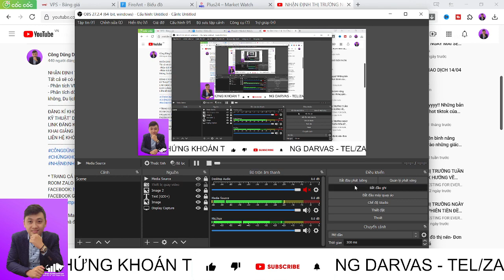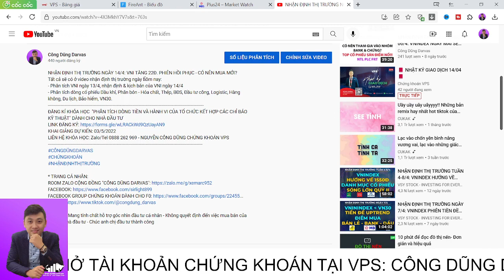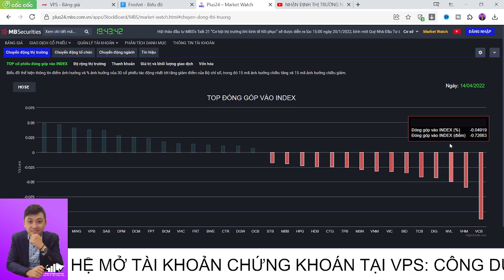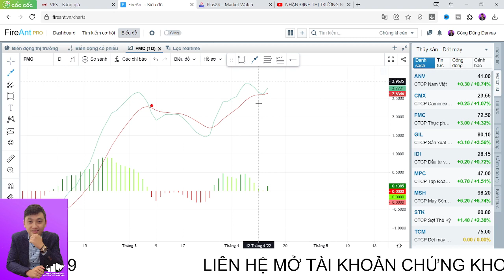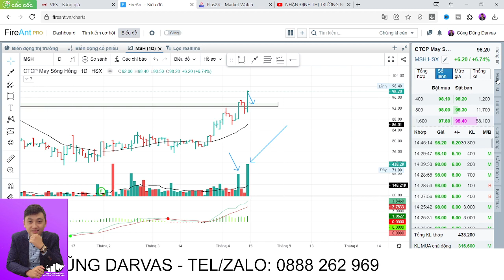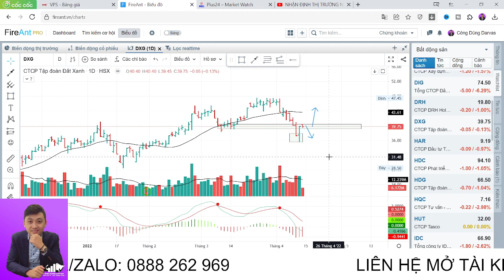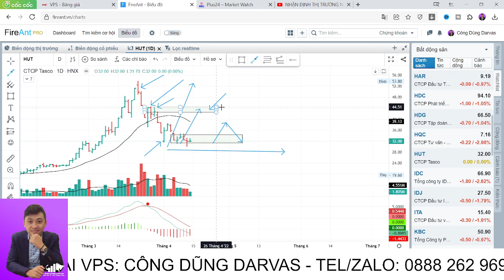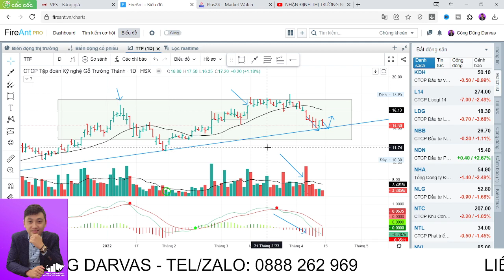KỊCH BẢN THỊ TRƯỜNG NGÀY 15/4: VNI BIẾN ĐỘNG LIÊN TỤC - CẦN LÀM GÌ?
Tất cả sẽ có ở video nhận định thị trường ngày hôm nay:
- Phân tích VNI ngày 14/4, nhận định & kịch bản của VNI ngày 15/4
- Phân tích dòng cổ phiếu Dầu khí, Phân bón - Hóa chất, Thép, BĐS, Đầu tư công, Logistic, Hàng không, Du lịch, Bảo hiểm, VN30.
ĐĂNG KÍ KHÓA HỌC  "PHÂN TÍCH DÒNG TIỀN VÀ HÀNH VI CỦA TỔ CHỨC KẾT HỢP CÁC CHỈ BÁO KỸ THUẬT" DÀNH CHO NHÀ ĐẦU TƯ
KHAI GIẢNG DỰ KIẾN: 03/5/2022